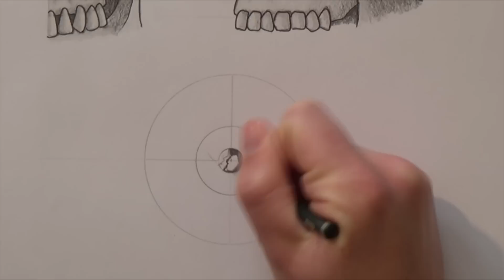Tutoriel: Comment dessiner les yeux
Les yeux donnent toute la personnalité des personnages, il est très important de les maîtriser.